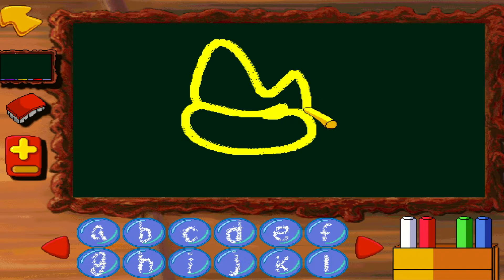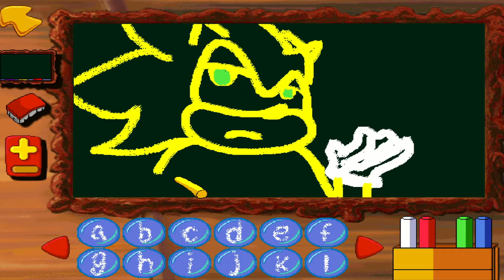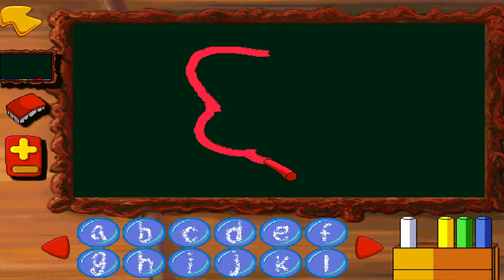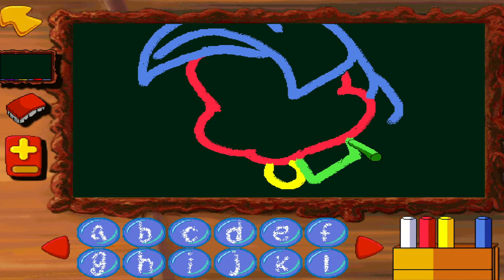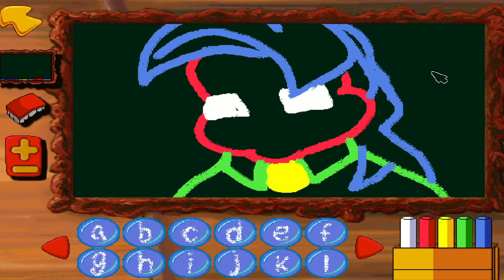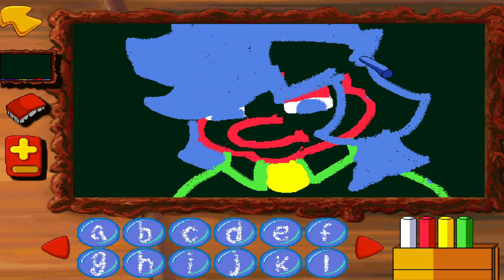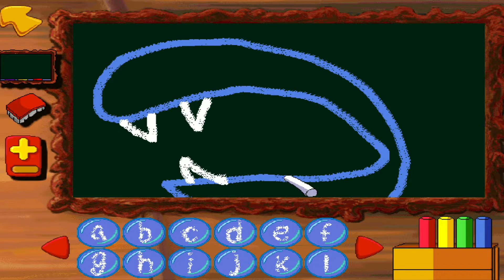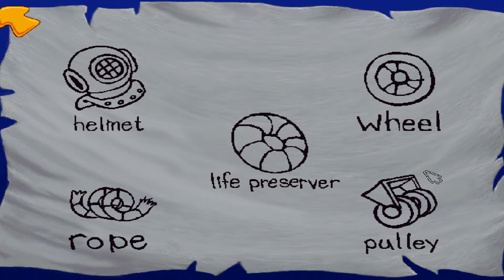(Child Friendly) Freddi Fish 2: The Case of the Haunted Schoolhouse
On her way to school, Freddi Fish meets Luther, who brings his Codfish Commando Action Figure for show and tell. As they enter the classroom, they see that the guppies of their class are hiding. Mrs. Croaker explains that the guppies saw a ghost that steals their toys. Suddenly the ghost appears, scares everyone, grabs Luther's action figure and gets away. Freddi thinks the ghost isn't real, and promises everyone that she and Luther will find it.